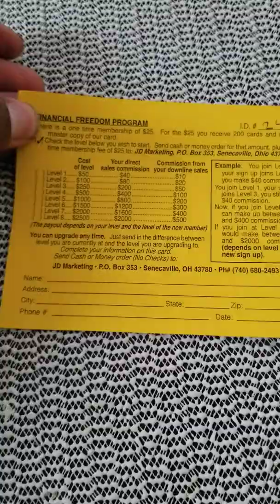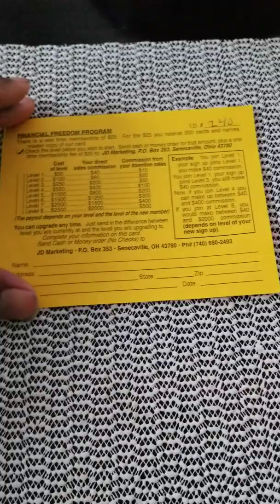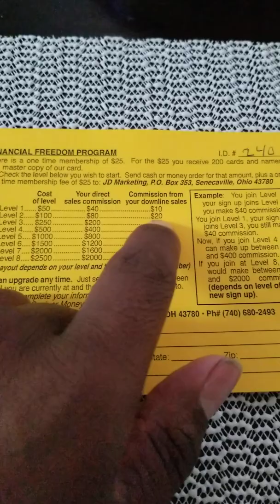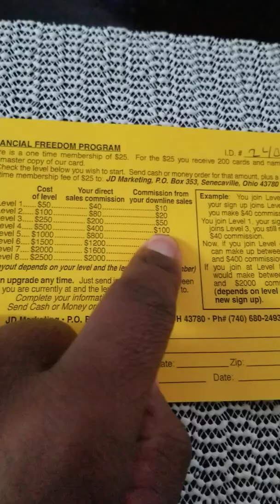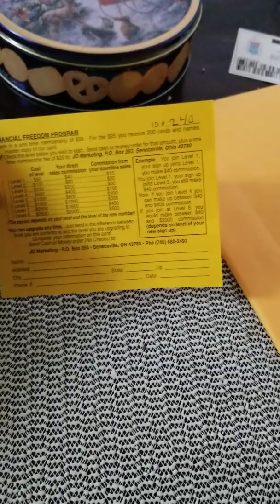Financial freedom program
As I make this video I haven't officially joined yet. That ID number you see is not mine. Next video I do with this program will be me opening up my package.